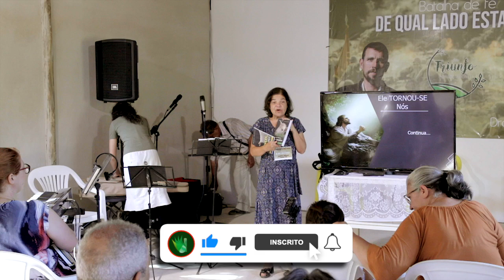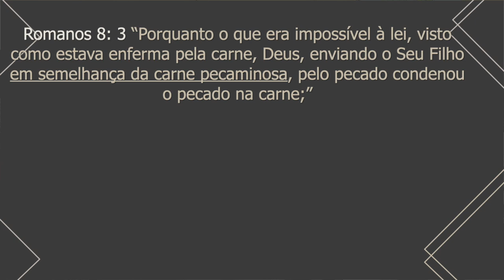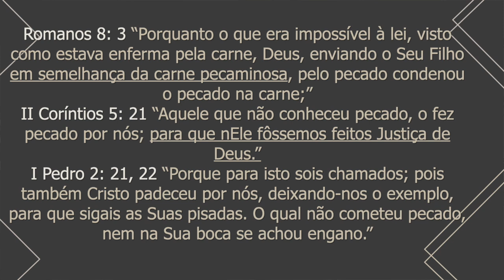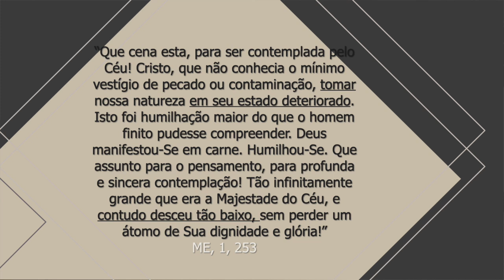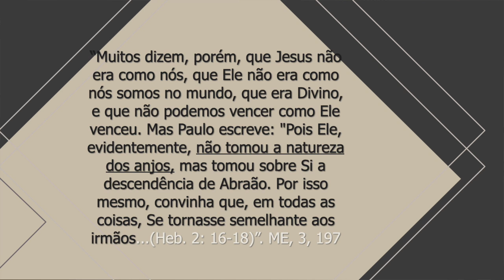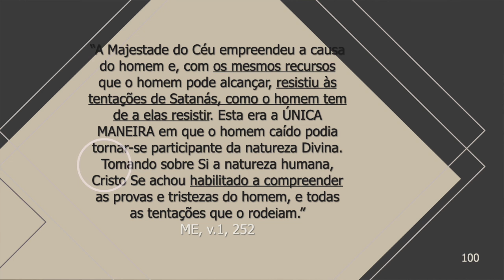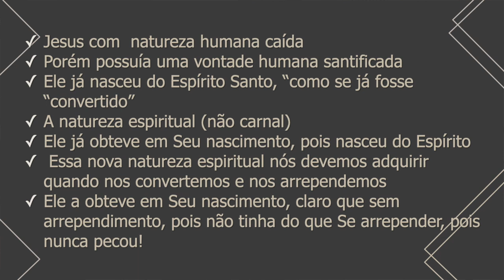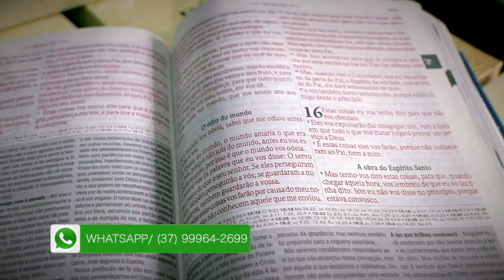(485.p3) - [BATALHAS DE FÉ ] - ELE TORNOU-SE NÓS - parte 3 DE 4 - Drª Andrea Amaral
Doações..

CRÉDITOS:
Apresentação: